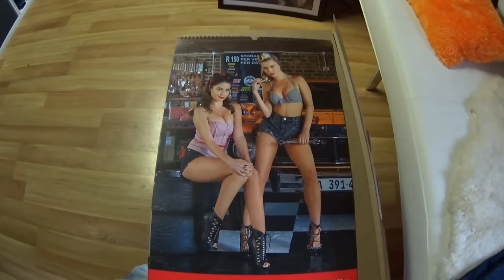Lost Place NRW Der Gutshof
Immer am Zaun entlang bis das Loch kommt
Lost Places aus Deutschland - Belgien - Frankreich - Spanien - Rumänien über 220 Objekte Online